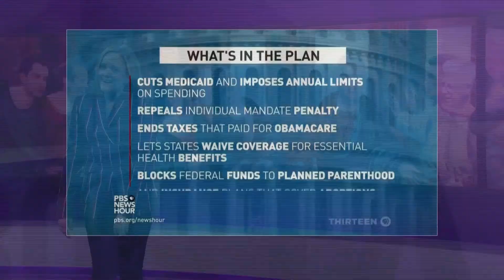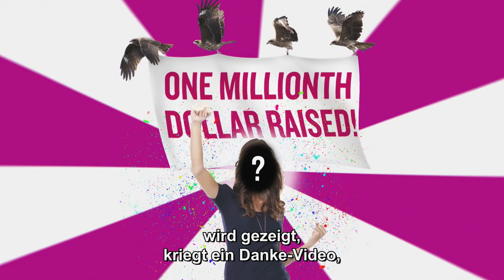Full Frontal with Samantha Bee | Letzter Aufruf für hässliche Frauen | TNT Comedy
Planned Parenthood braucht uns jetzt mehr als je zuvor! Bestellt noch heute euer „Nasty Woman“-T-Shirt, damit PP eine Million in die Gesundheit von uns hässlichen Frauen investieren kann!